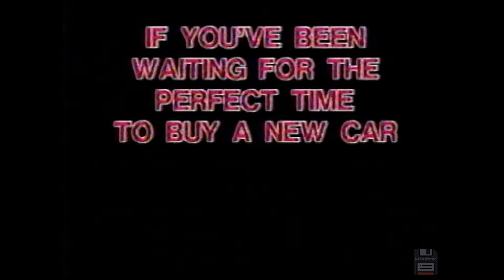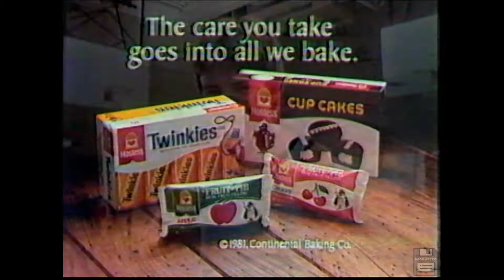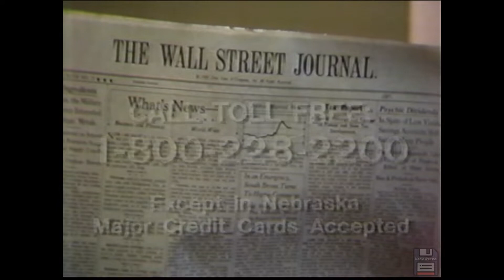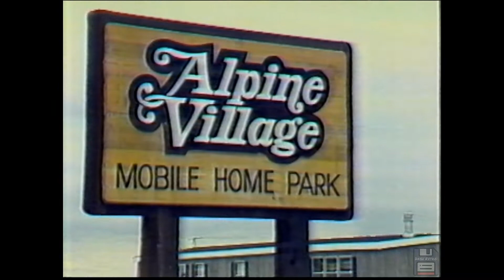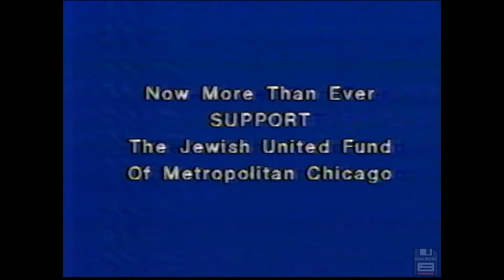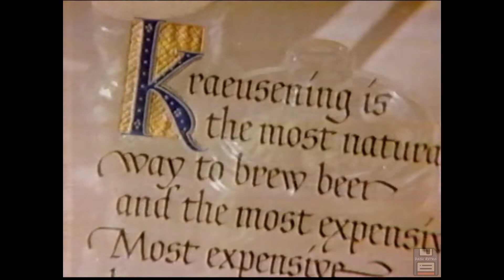1981 Commercials: Richard Pryor, A&P Supermarkets, Arrid Extra Dry, Pontiac Phoenix, Ponderosa 📼📺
Nostalgic, throwback, and classic products from retro 1980's commercials including Plywood Minnesota, Bubblicious Bubble Gum,  Pop Brand Rivetool, many local Chicago ads, and more!

These were originally shown on WGN channel 9 from Chicago, Illinois on Friday October 9, 1981.

The complete list of commercials:
Brach's Candy
WGN - Station ID
WGN - Friday Night Movie Intro
Osco Drug - Generics
Goodyear - All Winter Radial Tires
Pontiac - Final Close Out
Illinois State Lottery - Daily Game
WGN 9 - Station ID alternate
Goldblatt's - Bargains
Lincoln Carpeting
WGN - Friday Night Movie Will Continue bumper
WGN - Saturday Night bumper
A&P Supermarket
Ponderosa
Plywood Minnesota
WGN - Family Classics, Little House on the Prairie bumper
Yale Auto Insurance
Hefty - Party Clean Up
Hostess - Fruit Pies, Twinkies, Cupcakes
WGN 9 - Newsbreak
Towne Roofing
Arrid Extra Dry Sold
True Value Hardware Stores - Fall Colorfest
Taco Bell - Tasty and Delicious
Wall Street Journal
Kitty Litter
WGN 9 - Weather Report
United Muffler Shops
Pontiac - Grand Prix and Phoenix
Long John Silver's - Seafood Platter
Bubblicious Bubble Gum
Shutan Camera
Tru-Link Fence
Red Lobster - Attention to Detail
Sondag Datsun
Halls Cough Drops
PSA - College
Alpine Village Mobile Home Park
Brown's Chicken - Big Country Dinner
Polk Bros - Eureka Vacuum Super Sale
PSA - People, Places & Things
WGN 9 - Saturday Night alternate bumper
Lincoln Carpeting alternate
United Airlines - Florida
PSA - Jewish United Fund
WGN 9 - Newsbreak alternate
Special Export Beer
Pop Brand Rivetool
PSA - Chicago Arson Hotline